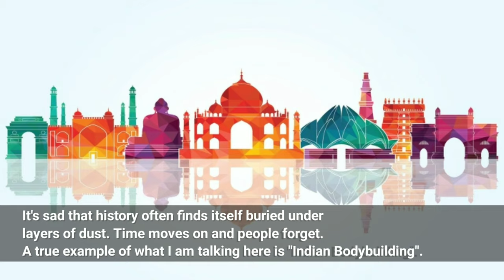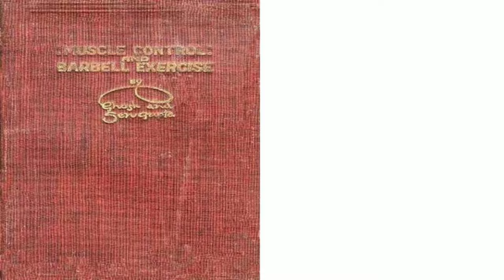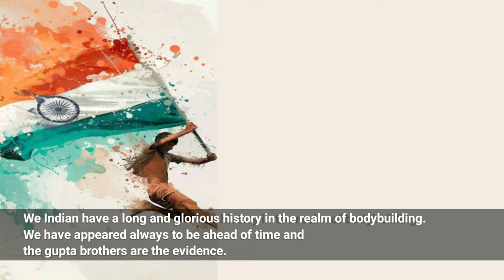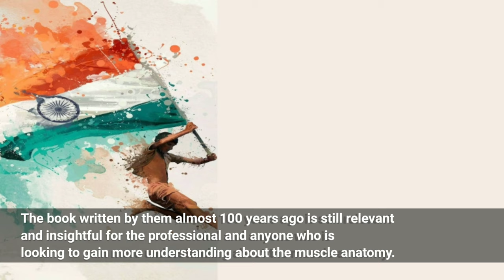10 Unknown Facts About Indian Bodybuilding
It's sad that history often finds itself buried under layers of dust. Time moves on and people forget. A such true example is "Indian Bodybuilding".
Most of us has this impression that the European culture has a strong influence on the bodybuilding culture in India. But the truth is something else!
Indian bodybuilding has a long buried glorious history and many facts that will push you to reconsider the belief you have about the influence of European culture over the Indian Bodybuilding!
In this video, Let's find out top 10-Unknown facts about the Indian Bodybuilding.